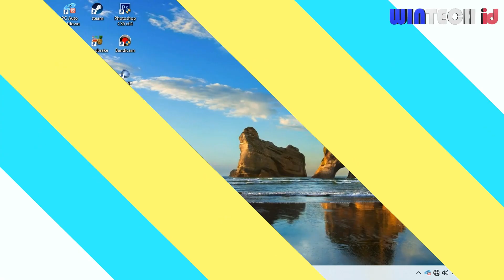PES 2017 NEW GAMEPLAY MOD 2021 V3 FOR ALL PATCH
✅If you are the creator of this mod please message me when there is an error. If you want me to remove the video or if I put the wrong link or wrong credit, then please feel free to tell me and I will change the link and give me a few info so I can give you proper credits.🙏(ENG)
✅Jika Anda adalah pembuat mod ini, harap beri tahu saya jika ada kesalahan. Jika Anda ingin saya menghapus video atau jika saya memasukkan tautan yang salah atau kredit yang salah, jangan ragu untuk memberi tahu saya dan saya akan mengubah tautan dan memberi saya beberapa info sehingga saya dapat memberi Anda kredit yang tepat. 🙏 (IND)
✅IF YOU HAVE ANY QUESTIONS OR COMPLAINTS PLEASE TELL ME BY EMAIL